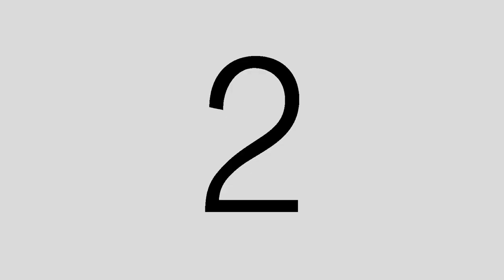Vijaya Serade - විජය සැරදේ - VIJAYA HOCKEY SEVENS 2015 Official Theme Song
Vijaya Serade - VIJAYA HOCKEY SEVENS 2015 Official Theme Song
Danushka Kumarathunga
Lyrics | Danushka Kumarathunga

Video Director | Danushka Kumarathunga
Music | Krishnatha Premachandra
Video Production | Vijayans Matale
Agency | Adds.lk Pvt Ltd
DoP | Asanga Ambagaspitiya
Camara Asst.| Madhush Gunarathne
Editing | KANDY FILMS
Director Of Still Photography | Madhusanka Medagedara
Production Managers | Buddhika Ruwan Dissanayaka &
Praneeth Maduranga
Production | VIJAYA HOCKEY SEVENS 2015
Guitar | Lakmal Vidanage
Mixing & Mastering | Jeewantha Hewabandu
Lighting Equipment |DJ RED
Special Thanks | Anuruddha Herath Bandara | Gayan Wickramathilake | Anura Nawarathne